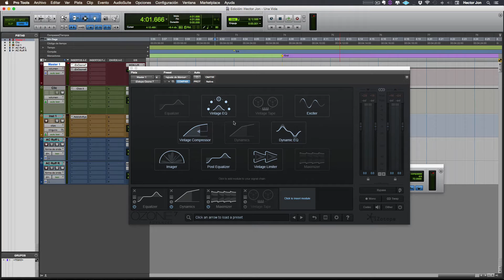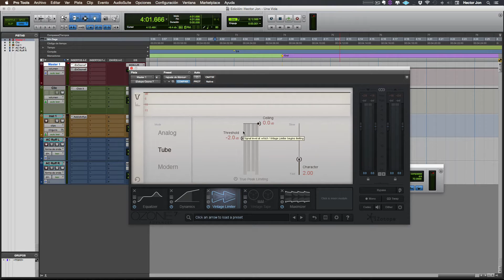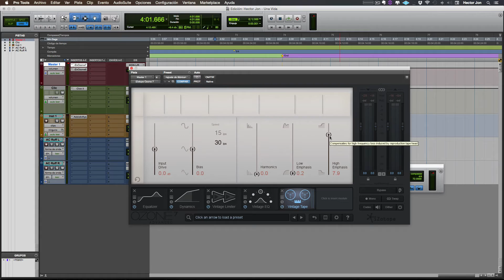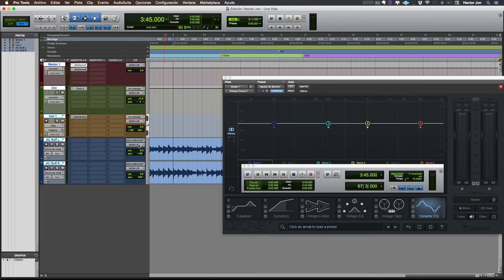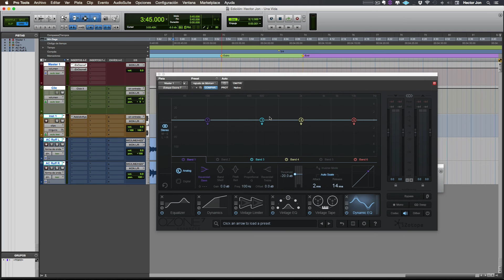Reseña Izotope Ozone 7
Reseña Izotope Ozone 7. Más videos y artículos como este

Aquí te compartimos la reseña izotope ozone 7. Este plugin/suite de masterización tan inovador hará que este proceso sea como una ida al parque para ti.